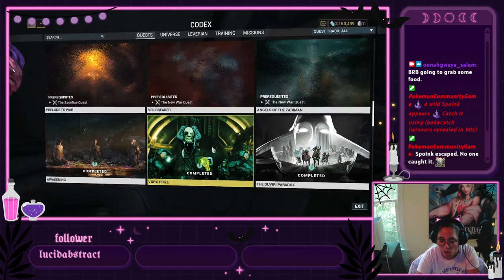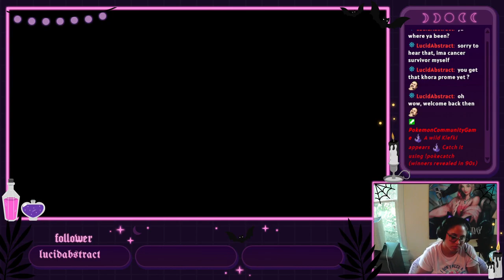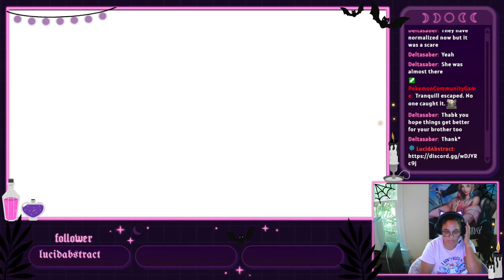Lets play some Warframe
Broadcasted live on Twitch  WARNING: There is cursing and some other language that could make people comfortable.